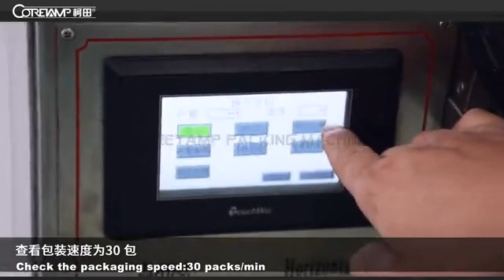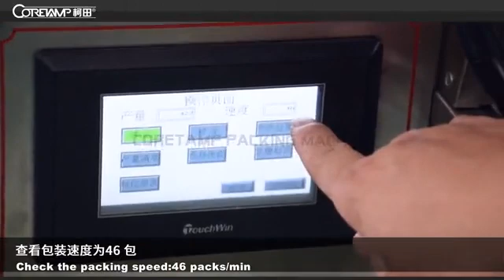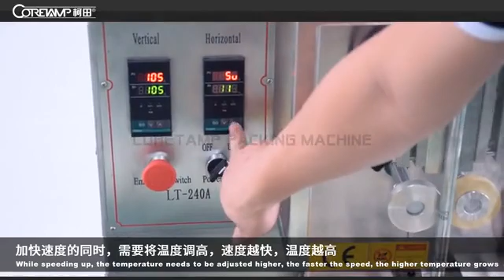7、( ZV-240L) Adjust speed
Contact Anna